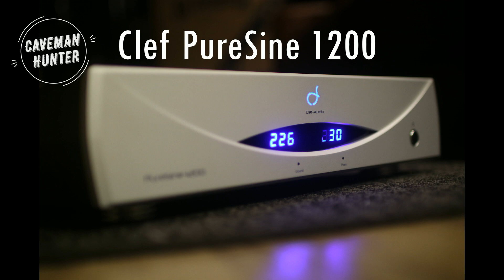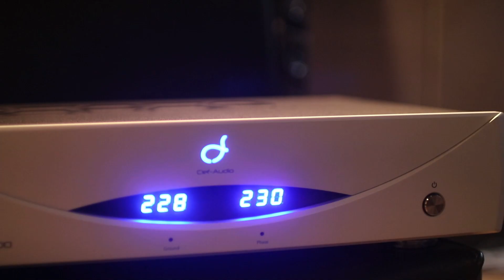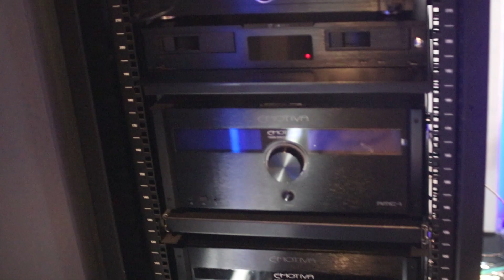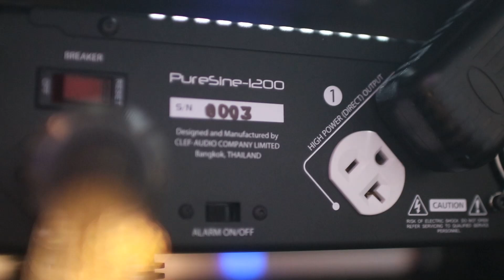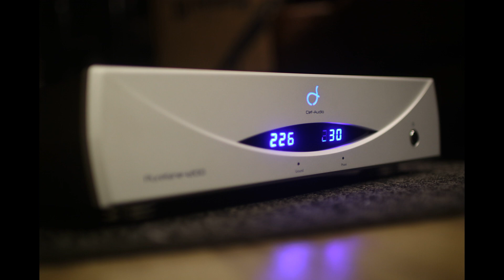Clef Puresine 1200 voltage stabilizer for the Audio/Video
Clef Puresine 1200 เครื่องกรองไฟรุ่นใหม่ล่าสุดที่ถูกพัฒนาต่อยอดขึ้นมาจาก Puresine 1000 se ในอดีต  และรุ่นใหม่นี้ดีขึ้นในทุกๆด้านจริงหรือไม่ และคุ้มกับราคาที่ต้องจ่ายกับค่าตัว 35,000 หรือเปล่า  ไปติดตามกันได้ครับ